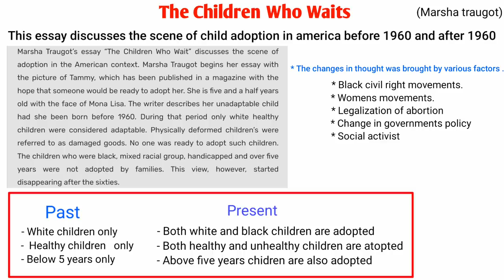The Children Who Wait summary (in nepali) Class 12 (compulsory english ) Heritage of words.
Hello guys .
Today in this video we discussed about the essay the children who wait .

hope you guys understood it clearly.

The children who wait summary in nepali
summary of children who waits in nepali.
The children who waits.